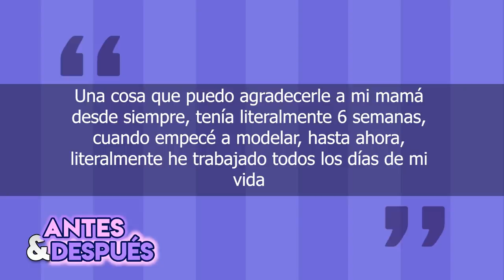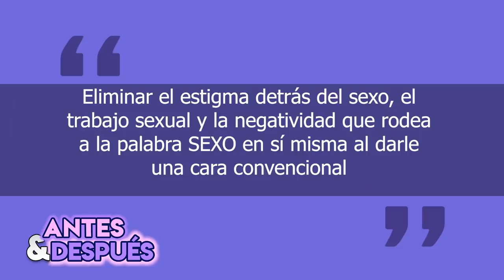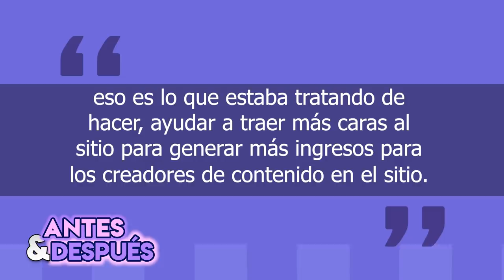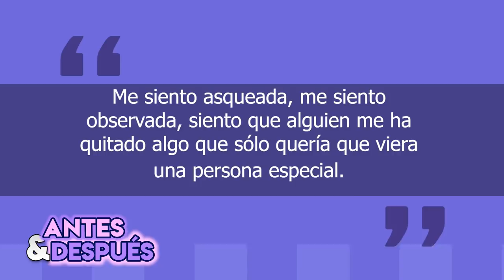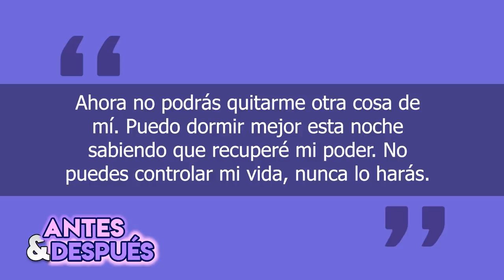Bella Thorne | Antes Y Después | Transformación | OnlyFans Español